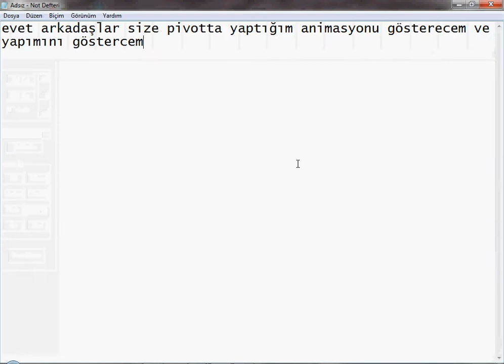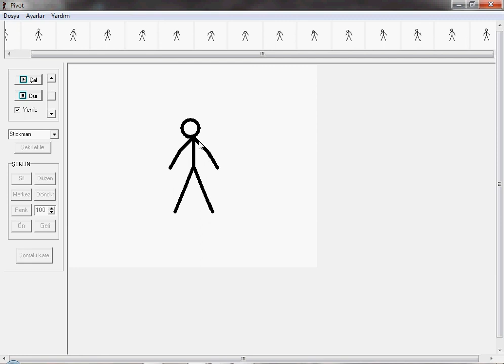pivot ile örnek animasyon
pivot ile ilgili sorunlarınız olursa bana facebooktan ulaşabilirsiniz
facebook adım: furkan dork